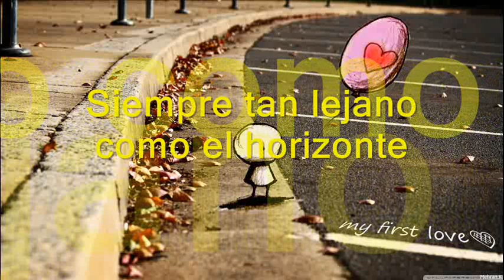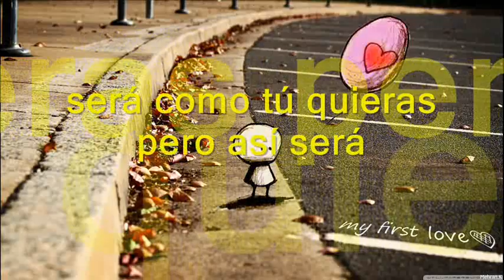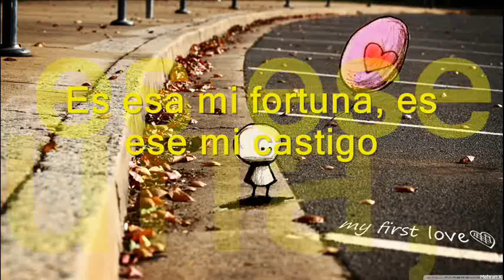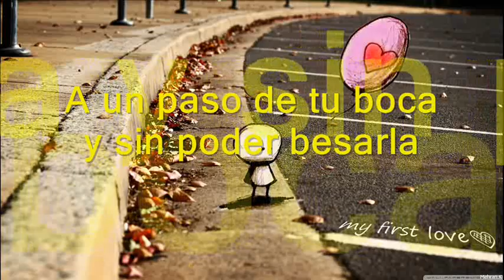Por amarte así Cristian Castro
Siempre serás la niña que me llena el alma
Como un mar inquieto, como un mar en calma
Siempre tan lejano como el horizonte
Gritando en el silencio tu nombre en mis labios
Sólo queda el eco de mi desengaño
Sigo aquí en mi sueño de seguirte amando

Será, será como tú quieras pero así será
Si aún tengo que esperarte siete vidas más
Me quedaré colgado de este sentimiento

Por amarte así
Es esa mi fortuna, es ese mi castigo
Será que tanto amor acaso está prohibido
Y sigo aquí muriendo por estar contigo
Por amarte así
A un paso de tu boca y sin poder besarla
Tan cerca de tu piel y sin poder tocarla
Ardiendo de deseos con cada mirada
Por amarte así...

Asi voy caminando en esta cuerda floja
Por ir tras de tu huella convertida en sombra
Preso del amor que me negaste un día
Contando los segundos que pasan por verte
Haciendote culpable de mi propia suerte
Soñando hasta despierto con hacerte mía

Por amarte así
Por amarte así
Por amarte así, Por Amarte así
Por Amarte...